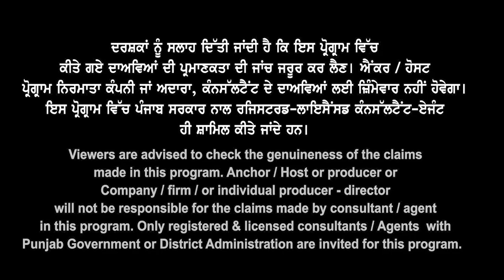Canada ਨੇ ਕਿਓਂ ਰੋਕੀਆਂ Pending Files | ਆਹ ਕੀ ਹੋਇਆ ?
Canada ਨੇ ਕਿਓਂ ਰੋਕੀਆਂ
Pending Files
ਆਹ ਕੀ ਹੋਇਆ ?